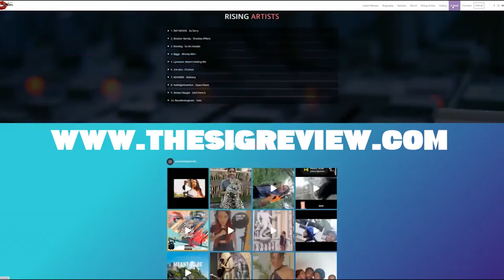Signature Review - Artist Spotlight : Music Review (Pastor B) Take it Off (That Sin)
Artist Spotlight: Music Review - PASTOR B

Rating 4.5

Take it off (That Sin) Mr. GoodBarz , X Marqs the Spot, IAM Nemrac

Welcome to the Signature Review, where Jushay Signature gives artist a platform to showcase their music to her fanbase as well as get the opportunity to gain more exposure. The objective is to help artist improve by highlighting their strengths and weaknesses. Have you ever wondered about your song? Needed feedback or strictly wanted to engage with a community of people to get your music heard? Well you're in the right place!